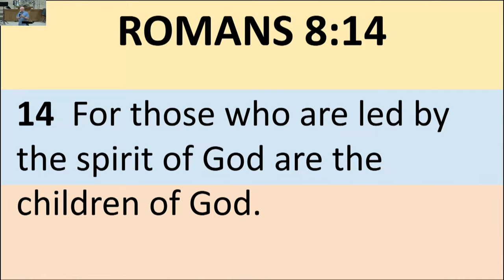TUESDAY 3-07-2023 CHRIS RENALLI THREE VERSES WE MUST PROCESS.